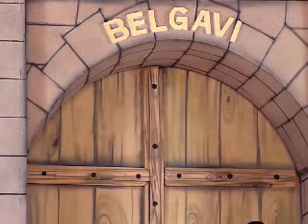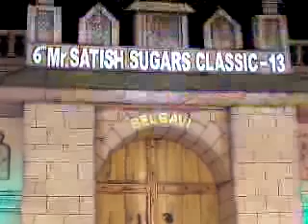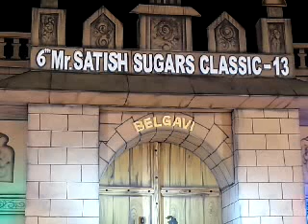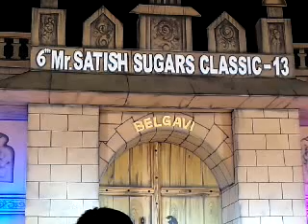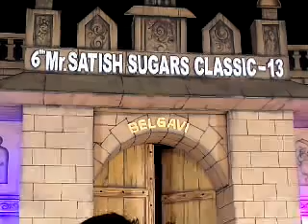Mr Satish Sugars Classic 2013 Day-1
Mr. Satish Sugars Classic 2013 - LIVE from Sardar Ground Belgaum

A total cash award of Rs.30 Lakh would be given during the championship -- the highest prize in a bodybuilding competition in the nation. The district-level winner get Rs.1,11,111, the state-level winner will get Rs. 1,55,555 and the national level champion will be awarded Rs.3,33,333.

Excise Minister Satish Jarkiholi, The MD of Satish Sugars Ltd, is the mentor of the championship. Close to 1,000 people, including 200 officials and 100 volunteers, are taking part in the event.